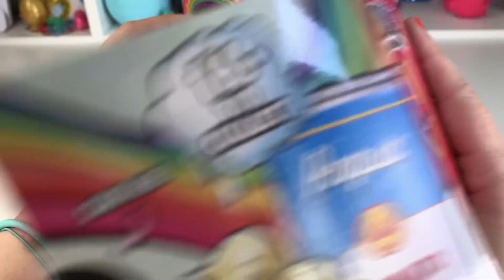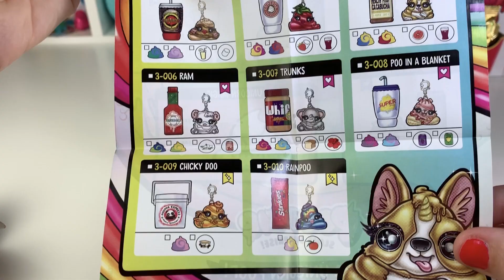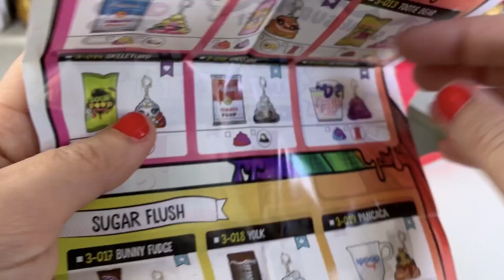Poopsie Slime Surprise Happy Meal! Poopsie Slime Surprise Drop 3!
Poopsie Slime Surprise Drop 3 Happy Meals! They look like happy meals! Make some awesome slime! Which Character will you get?  The new Poopsie Slime Surprise toys look like Poopsie Happy Meals!  Inside you'll find everything you need for making slime!  The new slime kits give you 2 unicorn slimes!  Mix the unicorn slime to make rainbow slime! If you love Poopsie slime videos you'll like this one!  The drop 3 Poopsie Slime has some of the cutest packaging ever!  Plus the slimes are new!

All music used in this video is from the YouTube library.

Unicorn Pets Alive! Magical Talking, Singing Unicorn! Zuru Pets Alive Unicorn + Play Set!

Boxy Babies Doll! Unboxing NEW Boxy Girls Boxy Baby Charlie!

Capsule Chix Dolls! Doll Vending Machine With Surprise Eggs! Moose Toys Mix + Match Dolls!

NEW LOL Surprise Furniture Set! Diva Beauty Salon LOL Surprise Furniture!

Boppi The Booty Shakin' Llama by Zuru! Dance Off With Boppi! The Toy Crazy Show

HairDUDEable Dolls! Hairdorable HairDUDEables Boys + Exclusive Girl BFF Dolls!

NEW Boxy Girls Peek A Box + Unbox Me Doll! 36 Unbox Me Dolls To Collect! Target Exclusives!

What's In My Purse Surprise! Pinkie Swear Purse With Fun Surprises! Charms, Makeup and more!

Rainbow Surprise Doll! Using Unicorn Crush Poopsie Slime! Slime Fashion!

Rainbow Surprise SLIME FASHION Doll by Poopsie! DIY Slime For Their Clothes + Hack!

LOL Surprise OMG Dolls Swag + Neonlicious! NEW My Lucky Fortune BFF Packs! Friends Day!

Poopsie FART JACOBS Display Case! Exclusive Poopsie Tootie Surprise Opening!

Have a MAGICAL Day of play!